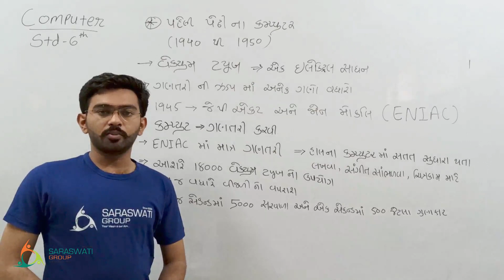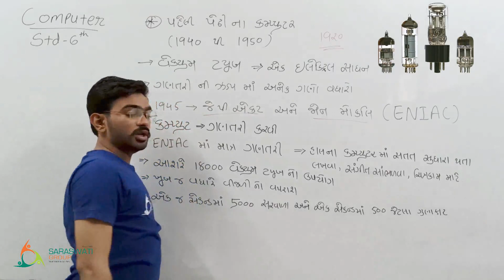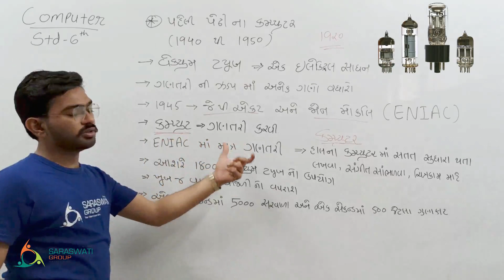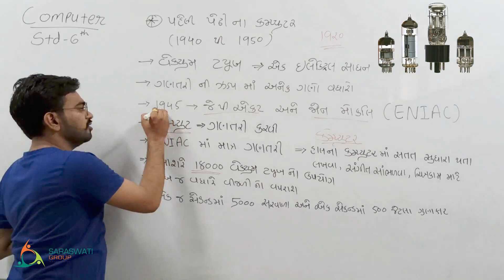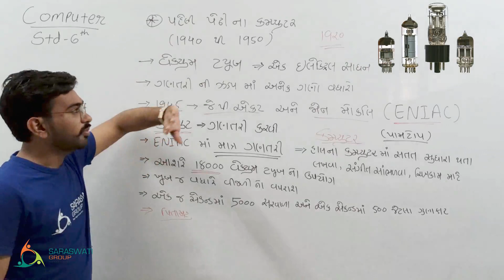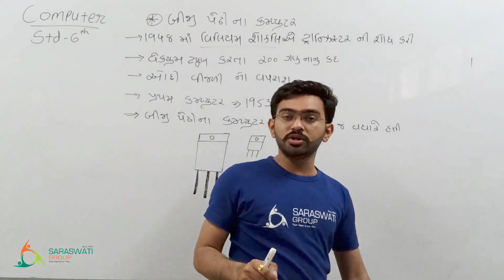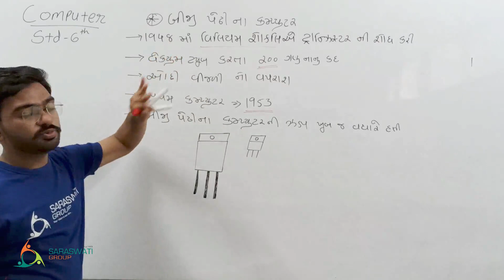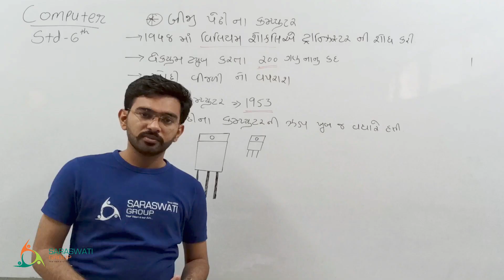COMPUTER II STD 6 II CH 1 II PART 4 II DATE 23-09-2020